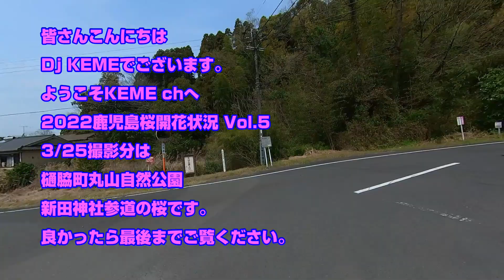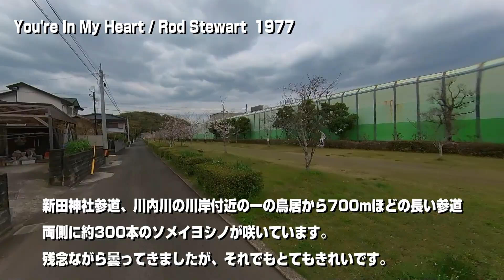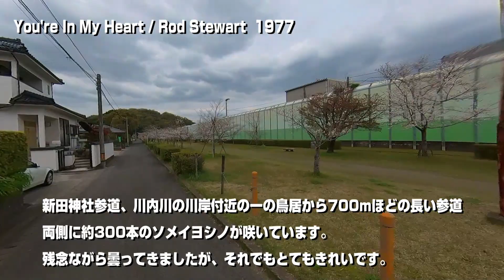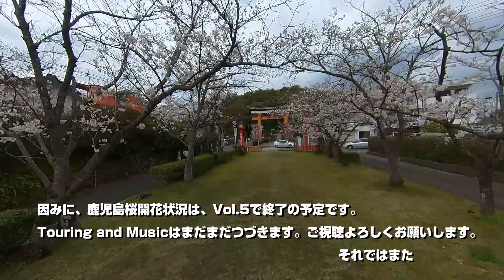鹿児島桜開花状況 Vol.5 樋脇丸山公園、新田神社参道編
鹿児島薩摩半島の桜の開花状況を紹介しています。
Vol.5は、樋脇町丸山公園、川内新田神社参道の桜です。
3月25日撮影分です。